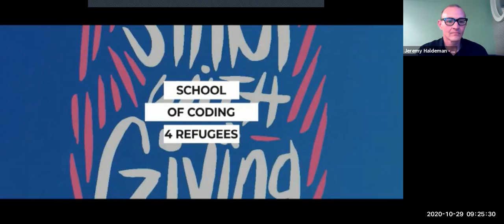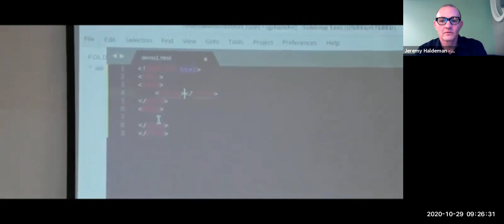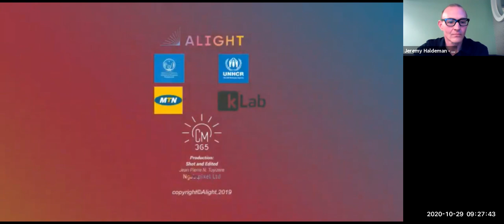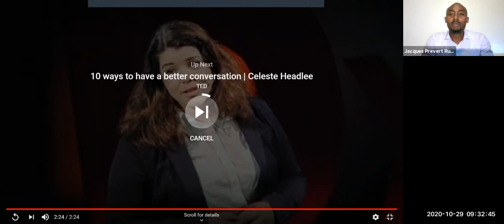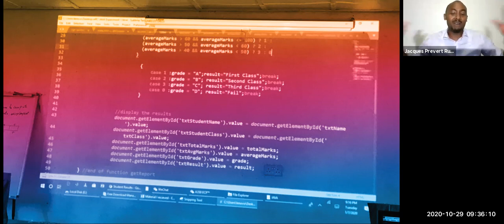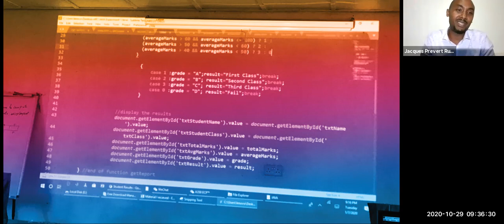Alight Workshare - Refugee Coding Schools in Rwanda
Grab your cup of coffee or tea and join us on Zoom to hear from Jacques and Aphrodice who are bringing coding to refugee camp residents and host-community members in Rwanda. The first cohort kicked off in October of 2019 in the Gihembe and Nyabiheke refugee camps. Aphrodice will share about how this program is not intended to just train students on coding skills, but has also provided them with mentorship and training in soft skills. Students are tasked with using logic to solve community challenges, and in addition to technical skills, coding by itself can be a tool to develop critical thinking, problem solving and communication skill sets setting more students up for future success and opportunities!